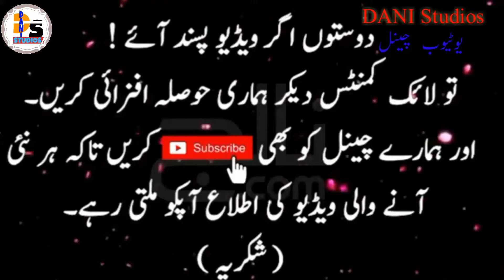Hino Fm 2P Gear full setup || Hino 2P mein Gear kaisy Lgaty hain